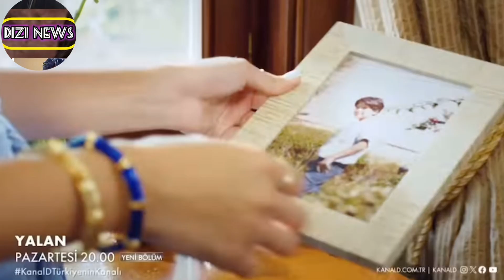YALAN 10. BÖLÜM FRAGMAN | DNA TESTİ YAPTIRACAK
MERHABA ARKADASLAR KANALIMA HOS GELDINIZ!!! Fikirlerinizide yorumlar kismina yazarsaniz cok sevinirim! Arkadaslar video içeriğinde, telif hakları bulunan materyallerin kullanımı söz konusu olabilir. Eğer kendi telif hakkı içeren materyalini tanıyorsaniz ve kullanımına izin vermiyorsaniz, lütfen benimle iletişime geçerek içeriği göstermek ya da kaldırmak için talimat verebilirsiniz. Herhangi bir telif hakkı ihlali olduğunu düşünüyorsanız, lütfen doğrudan mesaj göndererek bilgilendirirseniz sevinirim. Telif hakkı sahiplerinin haklarını korumak benim için önemlidir ve gereken adımları atacağımızdan emin olabilirsiniz. Ama ben kimseye telif hakki atmiyorum simdiye kadar hakkimda helal olsun hepinize basarilar diliyorum saygilarimla FERUZA KELES.

ARKADASLAR!